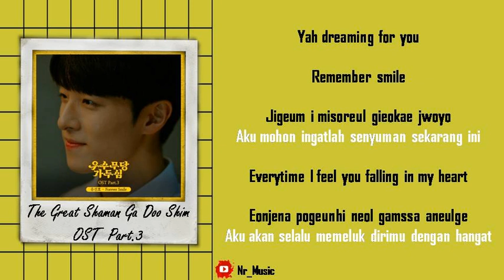[Sub Indo] Yoon Seonho - Forever Smile | The Great Shaman Ga Doo Shim OST Part.3